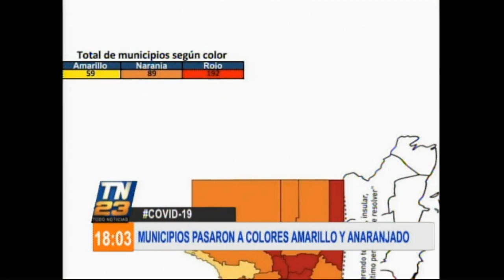Semáforo Covid actualizado y publicado por el MSPAS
68 municipios dejaron de estar en alerta roja.